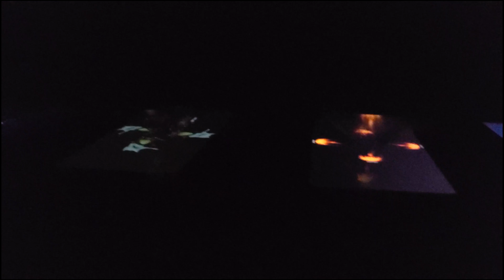How to Build a Video 3D Hologram Project - Easy DIY Tutorial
If you want us making something new, contact with us, please:
Thank you for your watching our videos